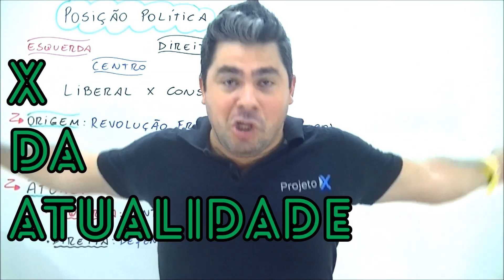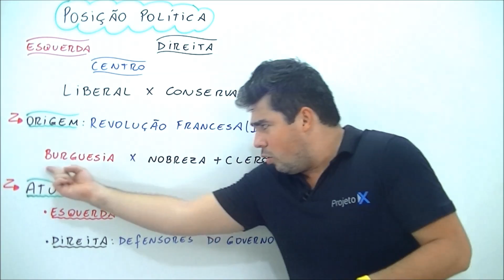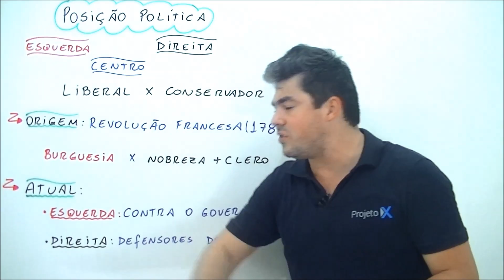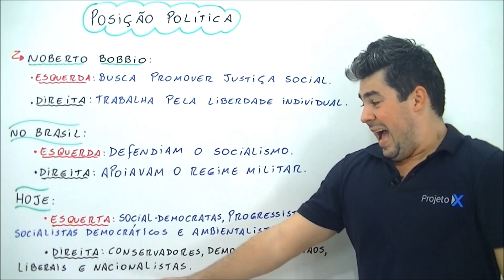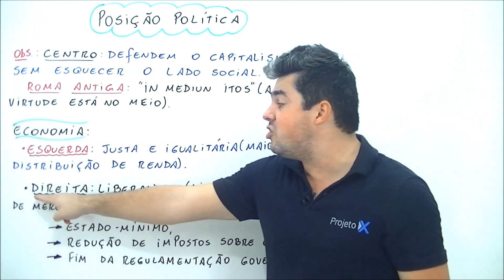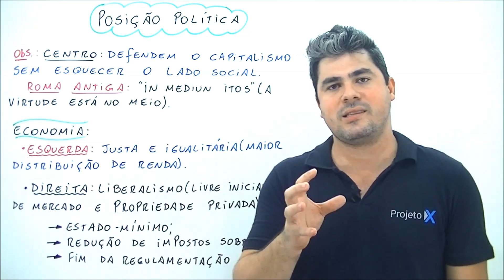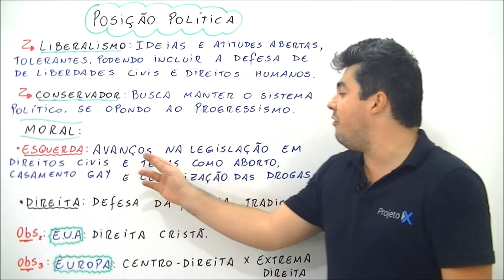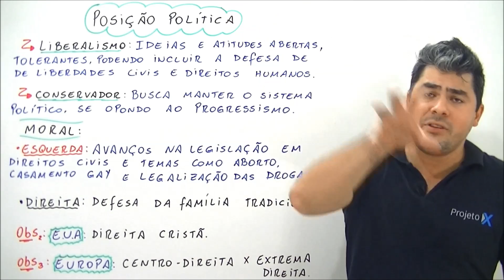X da Atualidade Posição Política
Tá no ar!
Nosso mestre Zé Bonner comanda o X da Atualidade desta semana e te explica de uma vez por todas os principais conceitos políticos. Direita, esquerda ou centro? Já ouviram falar dessas palavras quando nos referimos ao posicionamento político? Ainda não entende estes conceito? O Projeto X tira todas as suas dúvidas. Fique por dentro dos principais fatos e acontecimentos do Brasil e do mundo. Fica no Projeto X!